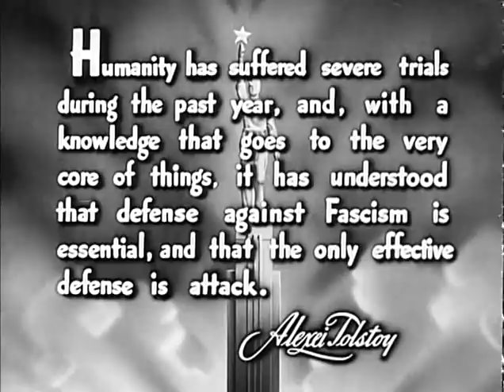Moscow Strikes Back, 1942 [Part 1/4]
MOSCOW STRIKES BACK won an academy award in 1942, and Jay Leyda wrote that the American version was "...one of the most powerful propaganda weapons in an alliance that began the day after the Moscow battle, when the Japanese bombed Pearl Harbour".